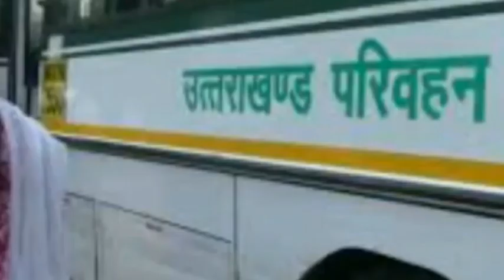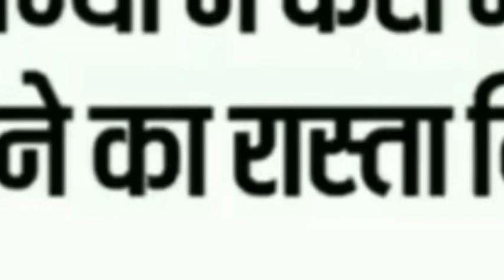train kabse shuru hogi rel kabse shuru hogi India relwe